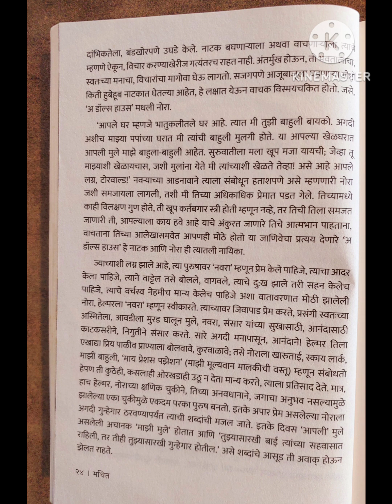Mathit मथित: अपर्णा महाजन यांच्या वैचारिक आणी ललित लेखांचे संचित: स्रि कर्तव्याचा संघर्ष पेज नं 24.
॥ credit: aparna  mahajan  talegaon dabhade pune .
मथित ललितलेखन लेखिका : अपर्णा महाजन तळेगाव दाभाडे पुणे ■मथित■ फार फार धन्यवाद ॥

पान नं: 24 मथित ललितलेखन संग्रह: अपर्णा महाजन
सर्वांनी पुस्तक नक्कीच विकत घ्यावेत. मथित

कादंबरी , कथा,  ललित, संग्रह, प्रवास वर्णन वाचन आवड माझी आहे न्हारी, राम, कृष्ण, हरी जय श्रीराम

सुचना:
पुस्तकातील सर्व हक्क हे त्या पुस्तकाच्या प्रकाशन करणाराचे आहेत मि फक्त वाचक आहे आणी वाचन करीत आहे .पुस्तक वाचा आयुष्य आनंदात जगा धन्यवाद

पुस्तक वाचक
विकास विजयराव घोरपडे
वडूज ता खटाव जि सातारा
पिन 415506 महाराष्ट्र